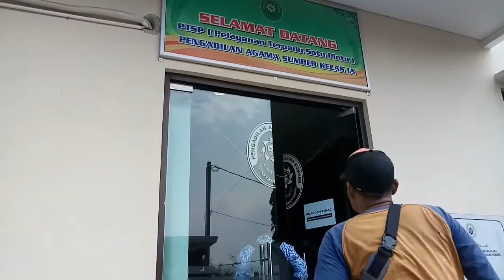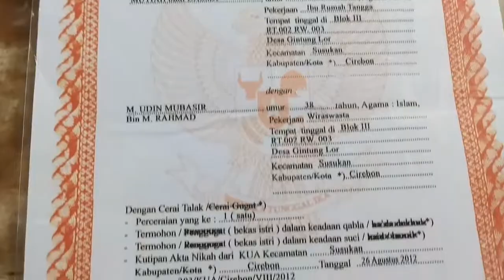PA Sumber Pastikan Akta Cerai Mutiah Palsu, Begini Penjelasannya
Laporan Wartawan Tribun Jabar, Siti Masithoh

TRIBUNJABAR.ID, CIREBON - Pengadilan Agama Sumber, Kabupaten Cirebon memastikan bahwa akta cerai milik Mutiah (47), warga Gintung Lor, Kecamatan Susukan, Kabupaten Cirebon palsu.

Hal itu dapat dilihat secara fisik mulai dari nomor akta cerai dan nomor perkara.

Panitra Muda Permohonan PA Sumber, Atikah Komariah, mengatakan, pejabat yang meandatangani akta cerai itu tidak terdaftar di Pengadilan Agama Cirebon.

Atikah menambahkan, akta cerai tersebut seharusnya diterbitkan oleh PA Sumber bukan PA Cirebon, karena Mutiah merupakan warga Kabupaten Cirebon.

Menurutnya, Mutiah harus menelusuri siapa yang membuat akta cerai itu.

Sebelumnya, kasus pemalsuan akta cerai palsu tersebut juga pernah ada di Kabupaten Cirebon.

Diberitakan sebelumnya, Mutiah mengetahui akta cerai tersebut palsu setelah menikah dengan suami barunya, Chaelani (43) pada 26 Agustus 2018.

Mutiah dan Chaelani pun tidak menerima buku nikah dari KUA Susukan saat menikah.

Mutiah mendapatkan akta cerai tersebut dari mantan suaminya, M Udin Mubasir (40) pada tahun 2016.